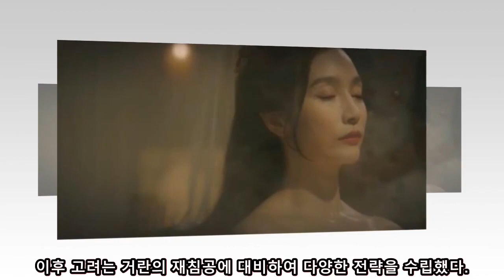"거란의 치명적 침공과 암울한 몰락: 강조와 이현운의 파멸적 운명 (삼수채 대결의 공포)"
고려와 거란 간의 전략적 결투와 야율융서의 황제로서의 도전
*화면 설정- 한국어 자막 클릭
*박시백의 고려사, 고려사, 고려거란전기 1,2 등을 참고했습니다.

거란과 송
전연의 맹약
야율융서의 친정
강조와 이현운
통주
삼수채전투
소배압
회유